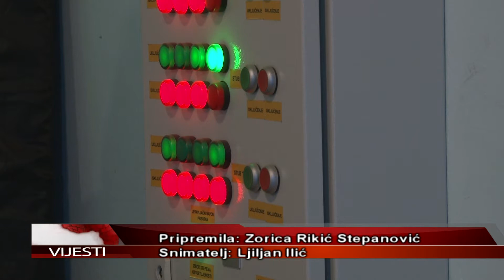Gradonačelnik Bijeljine Mićo Mićić predao na upotrebu reflektore na Gradskom stadionu